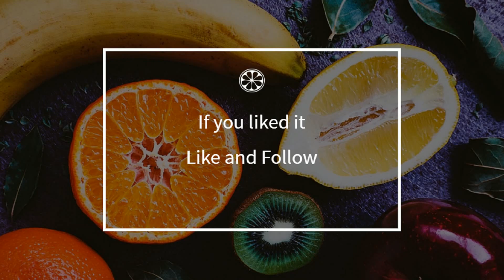How to cook - Mackerel mackerel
Here is a beautiful french Mackerel mackerel recipe !
 This video will teach you how to do a great Mackerel mackerel, simply and easily !